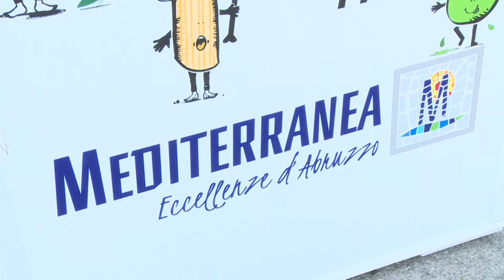Mediterranea. Da ieri al via la XXXVI edizione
Taglio del nastro ieri sera al Marina di Pescara per la 36esima edizione di Mediteranea, la rassegna organizzata dalla Cciaa di Chieti-Pescara per parlare di enogastornomia, eccellenze d’Abruzzo e da quest’anno anche di destinazioni turistiche